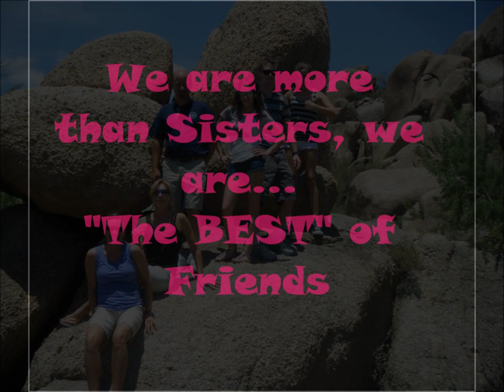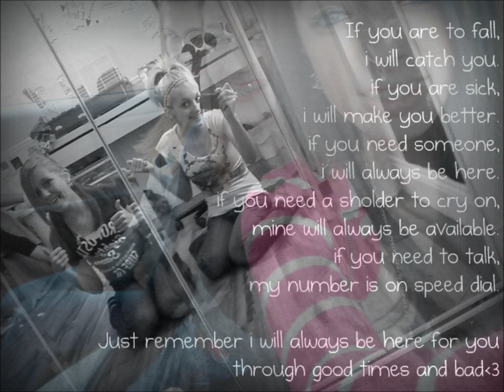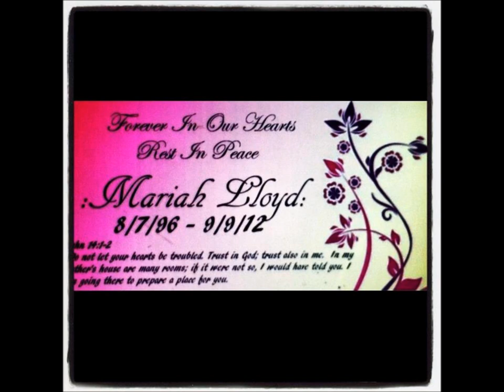Mariah Ashley Jean Lloyd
I made this movie maker for a really good friend that just recently passed away in a car accident. She was 16 years old. I spend a lot of time with this girl. She meant the world to me. I have never felt so broke about something in my life. I have seen on the news before about people passing away at young age and it was sad but it didnt really mean anything until this happened to me and i know exactly how they feel now. Its the worst feeling in the world to lose one of your bestfriends at this age. I miss you Mariah. Gone but never forgotten. You are loved and missed by lots of people...